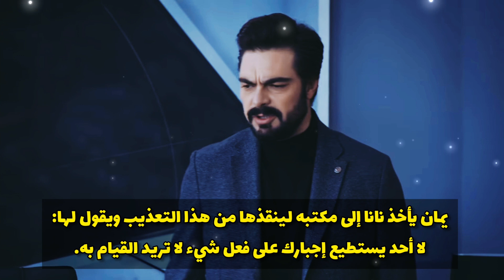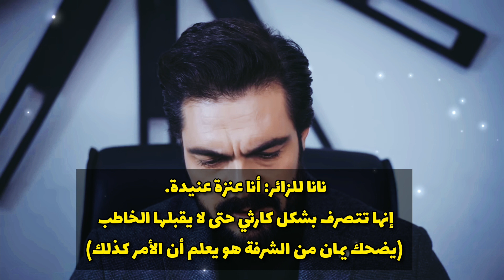ترجمة حرفية لإعلان الحلقة 539 من مسلسل االأمانة